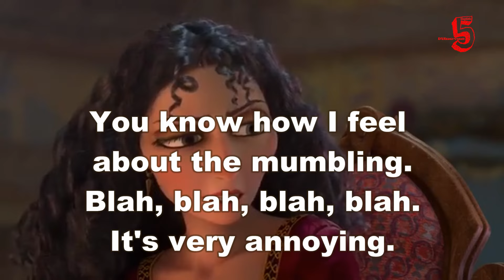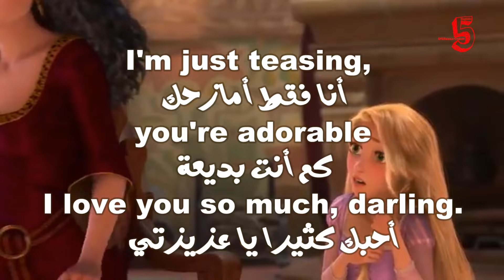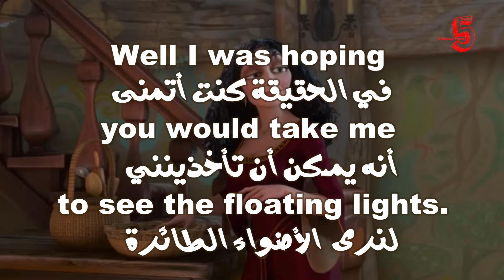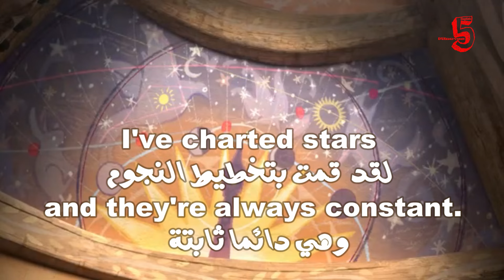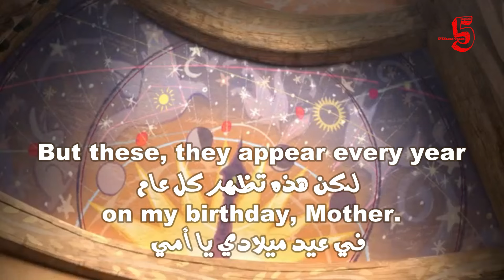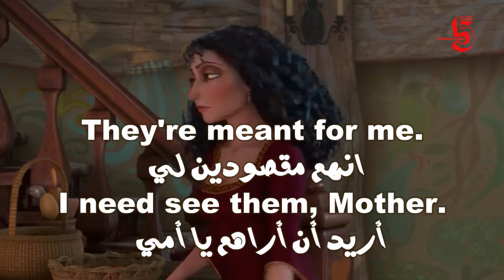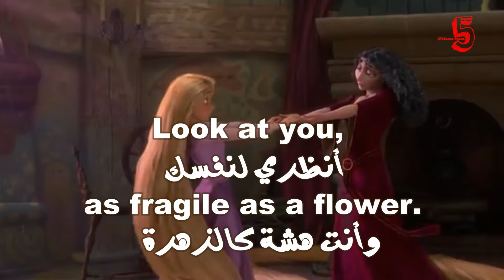Learn English With Movies | Tangled #9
In this video, we’ll help you improve your English by watching scenes from the popular animated movie Tangled. Follow along as we break down key vocabulary, phrases, and expressions used in the film, making it easier for you to understand everyday English in a fun and engaging way. This method is perfect for learners of all levels who want to boost their listening and speaking skills. Let’s dive into the world of Rapunzel and enhance your English language journey!

Actually what I want for...
Rapunzel please,
stop with the mumbling.
بواقع الأمر ما أردته في
أعياد ميلاد عديدة
ريبانزل ), رجاءً)
كفي عن التمتمة

about the mumbling.
تعرفين كم أكره التمتمة

It's very annoying.
إنها مزعجة للغاية

I'm just teasing,
you're adorable
I love you so much, darling.
أنا أمازحك فحسب, كم أنت بديعة
أحبك كثيراً يا عزيزتي

Oh, I want to see
the floating lights.
- What?
أرغب في أن أرى الأضواء المحلقة
ماذا؟

- Oh,...
Well I was hoping
you would take me
to see the floating lights.
كنت أتمنى أن تصطحبينني
لمشاهدة الأضواء المحلقة

Oh, you mean the stars.
That's the thing
تعنين النجوم
هذه هي المسألة

I've charted stars
and they're always constant.
لقد قمت بتخطيط النجوم
وهي لطالما ما تكون ثابتة

But these, they appear every
year on my birthday, Mother.
لكن هذه الأضواء تظهر كل عام
بعيد ميلادي يا أمي

Only on my birthday.
And I can't help
but feel that they're,
فقط بعيد ميلادي
ولا يمكنني منع نفسي من التفكير

They're meant for me.
I need see them, Mother.
في أنها مقصودة لي
أريد أن أراهم يا أمي

And not just from my window.
In person.
وليس من نافذتي فحسب
بل بشخصي

I have to know what they are.
You want to go outside?
علي أن أعرف ما تكون
تريدين الخروج؟

Oh, why Rapunzel.
لماذا يا (ريبانزل)؟

as fragile as a flower.
انظري لنفسك, هشة كزهرة